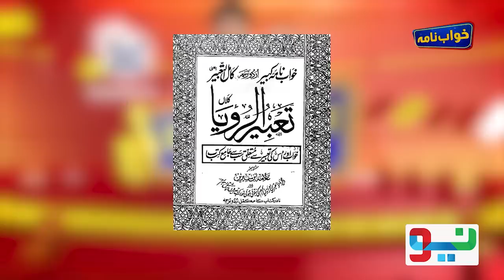Zabardast with Wasi Shah | Ep#263 | Honey Albela & Rubi Anum | 18 Jan 2023 | Neo News HD